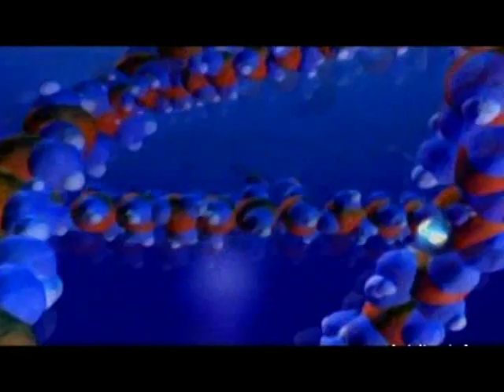Radiorama - Flight of Fantasy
better contrast